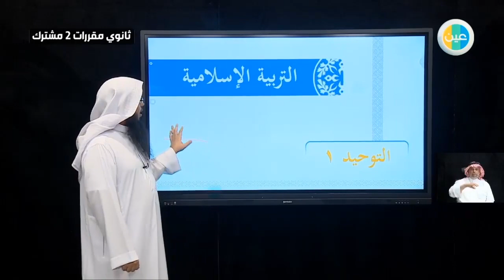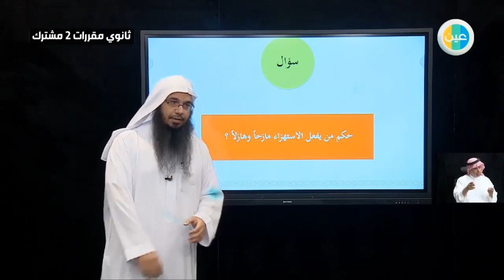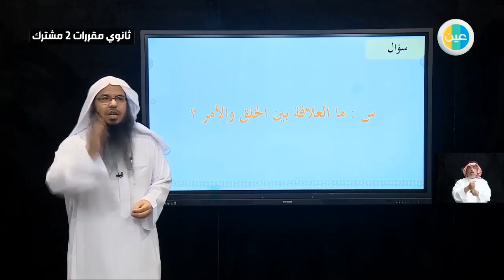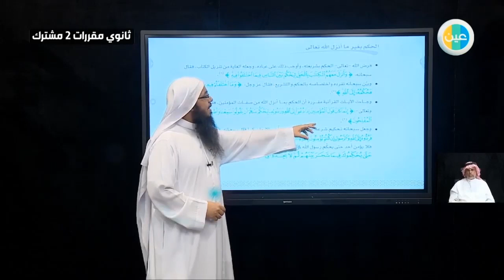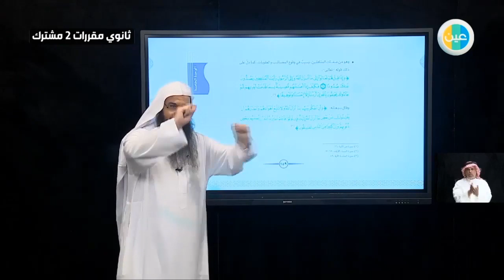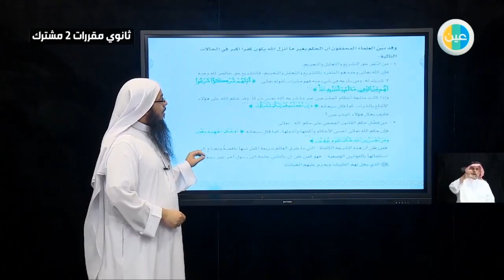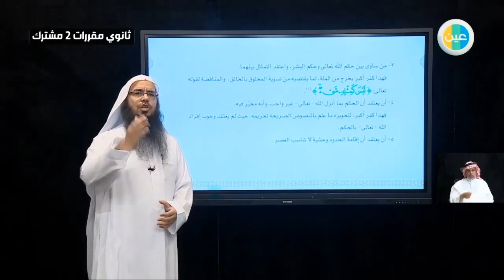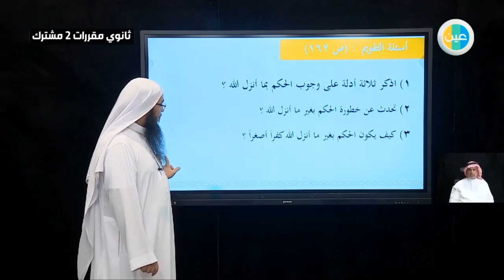دروس عين - الحكم بغير ما أنزل الله – التوحيد1 – مقررات أول ثانوي مشترك 2